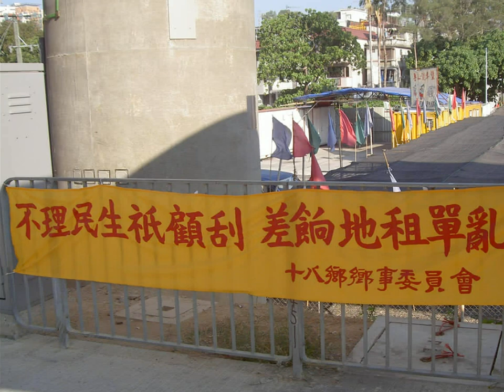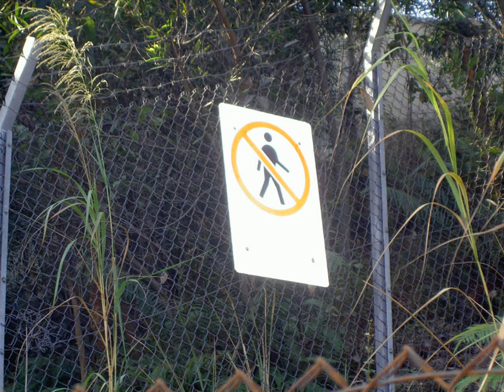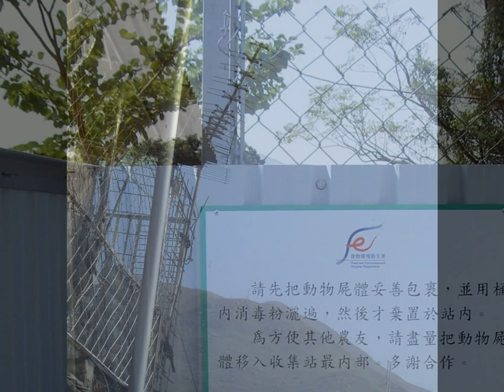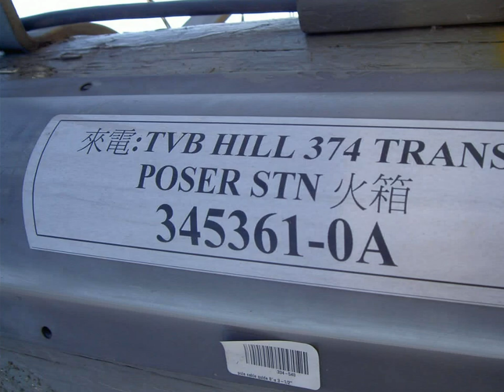Hiking Kwai Kwok Shan 2004